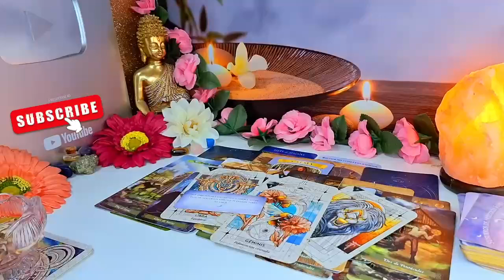SCORPIO, THEY'RE GOING TO SHOCK THE F*CK OUT OF YOU❗😮..VERY UNEXPECTED! LOVE | YOU VS THEM‼️ Tarot